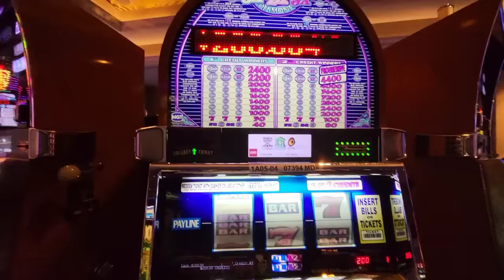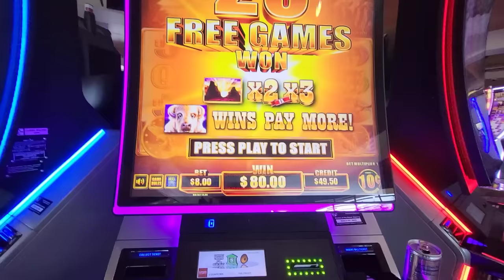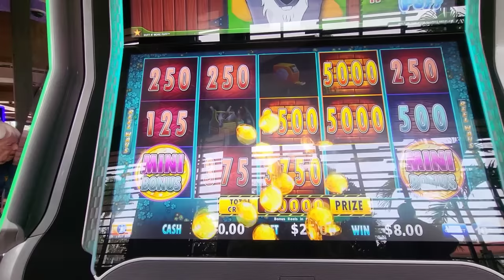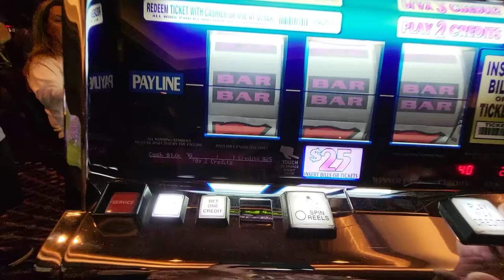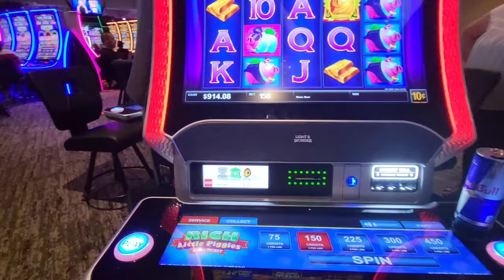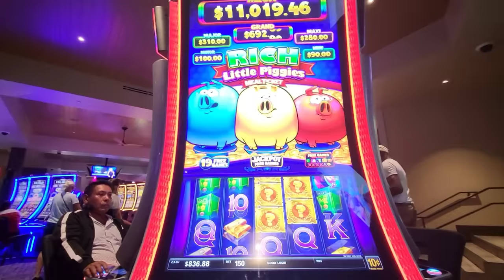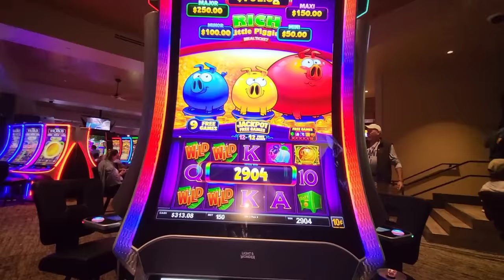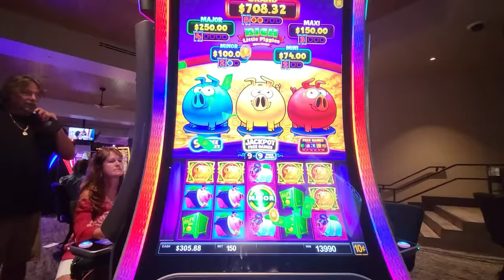Back to Harrah's, $20, $50, $200 spins and multiple jackpots!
TikTok.com/@cryptosschevelle